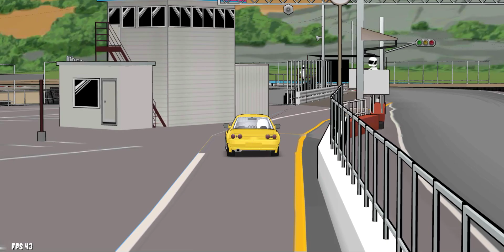Yellow R32 drifting at Nikko Circuit, Tochigi (FR Legends)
Hewwo Guys, I know I weeb to much (said some people). This is an Old clip of me drifting(on FR Legends)at Nikko Circuit, One of my favourite Circuits. Onii-chan~

P.S.
Oh no, wha happened?